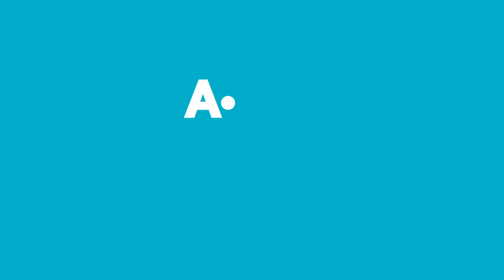Aldın Aldın! | 10 Kasım